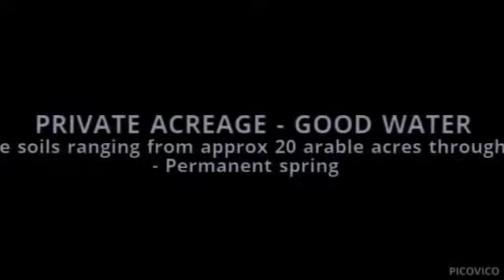Tamworth Real Estate - 63 Comleroy Place, Tamworth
PRD Real Estate - 63 Comleroy Place, Tamworth
PRIVATE ACREAGE - GOOD WATER
Located approximately 15 minutes drive from Tamworth city this picturesque acreage offers soft granite soils ranging from approximately 20 arable acres through to lightly timbered grazing and then more heavily timbered hills. Abundant water is supplied from a permanent spring and an equipped bore plus rainwater tank for the house water. The 18m x 8 meter  shed with concrete floor and power includes a three bedroom home with family room plus approved plans to convert the balance of the shed into a five bedroom two bathroom home. The owner are keen to move on and want to hear all reasonable offers.
Rob Philp 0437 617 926
PRD Real Estate